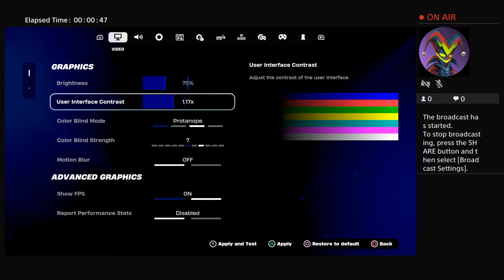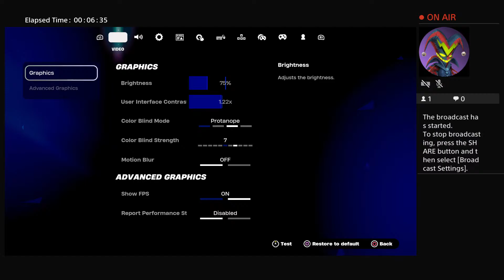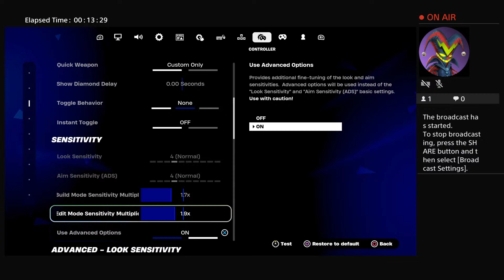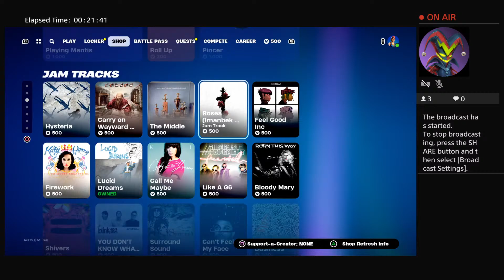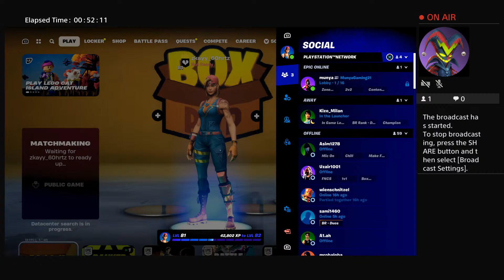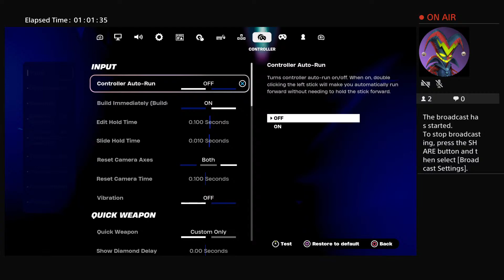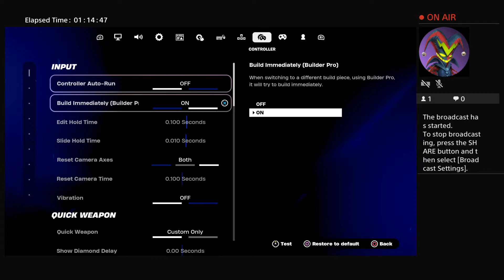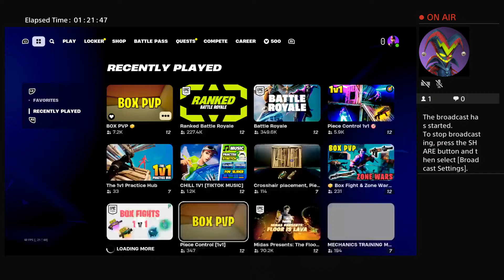Grinding to champs Arena